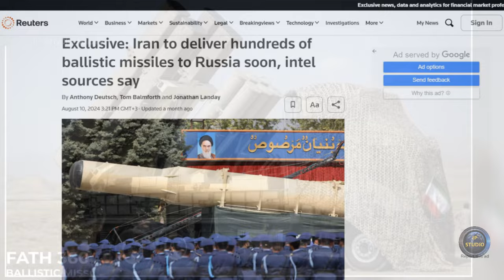Иранские ракеты Fath360 и Ababil - оружие ближнего и дальнего боя.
Ракетная программа Ирана - это симбиоз советских технологий, с китайской модификацией.